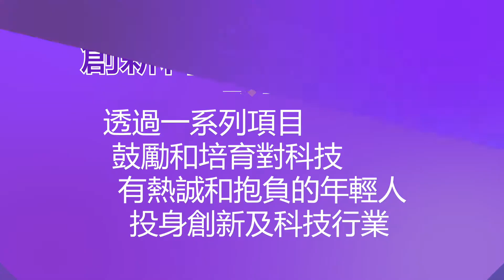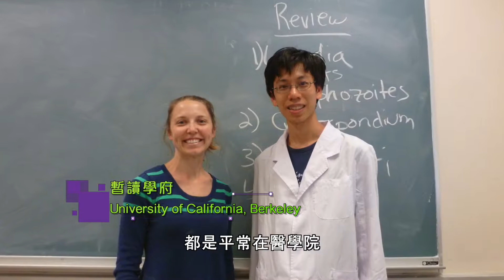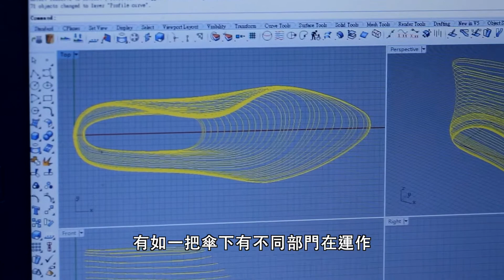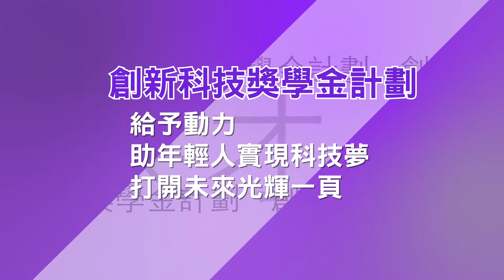fyg scholarship 2016